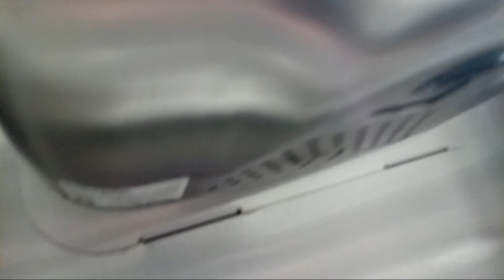2020 Excel Dryer XLERATORs (3/3) @ Walmart - Belleville, IL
(10/30/22)
These are the back men's restroom dryers

Color: Brushed Stainless
Material: Steel
Brand: Excel Dryer
Model #: XL-SB
Serial #: 1362612 & 1362618
Country: USA